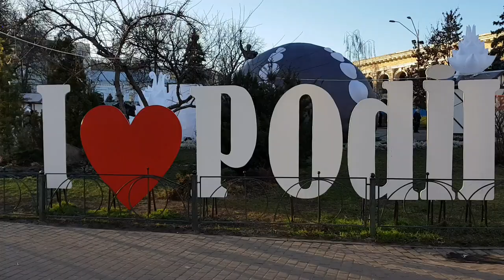The city of Kyiv. Trip in Ukraine | Travel video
During my travel in Ukraine, the second city was the capital Kyiv / Kiev.
I discovered the Maidan Nezalezhnosti square, the huge Saint Sophia's cathedral and was impressed by the monument of the Mother Motherland!